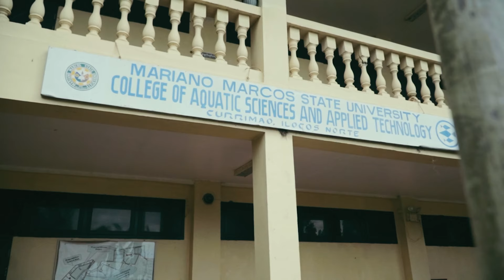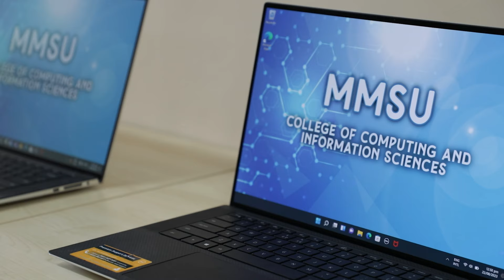THE VANTAGE POINT | TEASER TRAILER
The Vantage Point is the official broadcast component of SIRMATA, the official publication of Mariano Marcos State University college students.